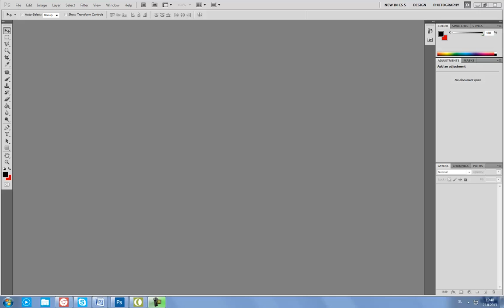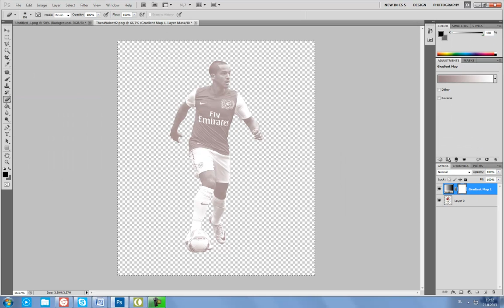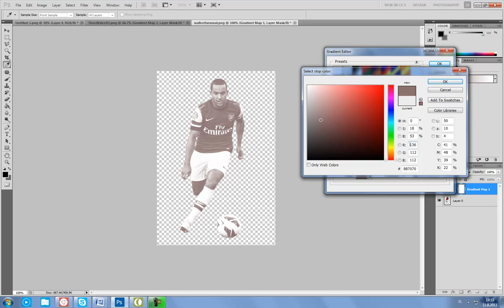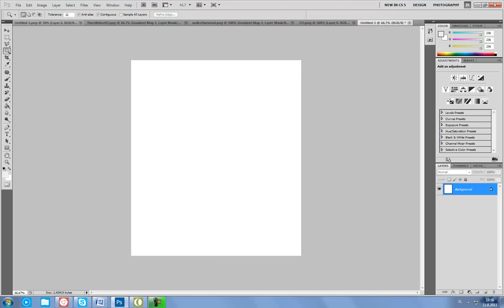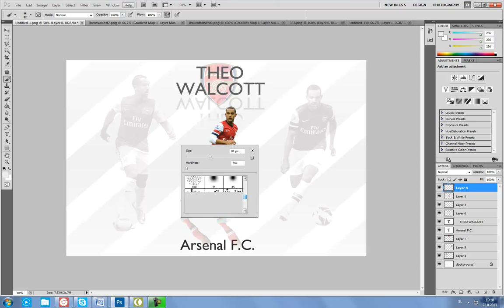Photoshop CS5 : Theo Walcott Speed Art